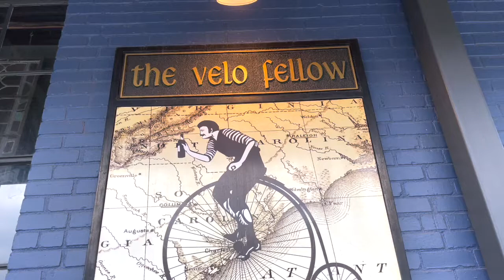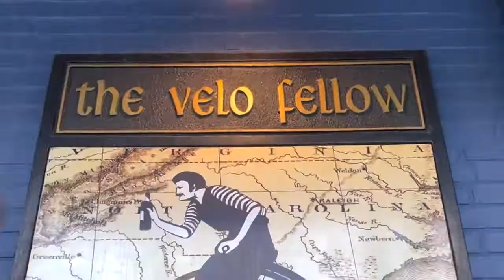fêteGreenvilleTV's shows to see - July 21 to 24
There are some great live music shows to see this week around Greenville, SC. This episode of FGTV was filmed at The Velo Fellow - go see 'em!
gvlmusic fetegreenville fête it be...